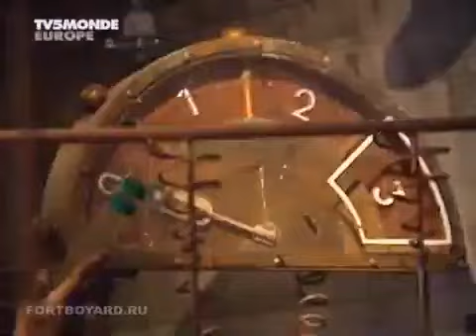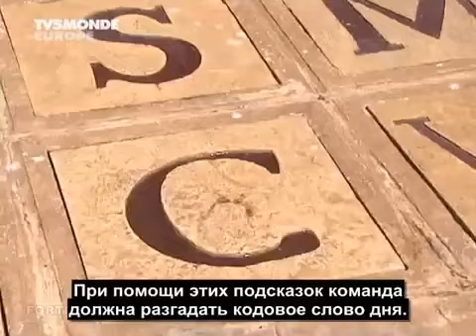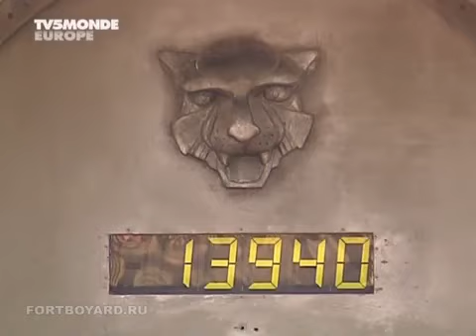Fort Boyard France [Fr] 2005 - Emission 5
If want to support me:
↪︎ BTC: bc1qw4p5q6jj88g42qrg7ev3zv7rz060mwyqmyqal3
↪︎ ETH ERC20: 0x6DBB8aDC3e0B06DDB72b3b5A9ab4d146f5C0F38d
↪︎ USDT TRC20: TFfqsekhmtoLiTRbVbQ1Bvsu2xygBFm8tw

Fort Boyard France,
Fort Boyard,
Fort Boyard Theme,
Fort Boyard Emission 5,
Fort Boyard Tigers,
Olivier Minne,
Fort Boyard FR,
French TV Shows,
Fort Boyard France 2005,
Форт Боярд Франция,
Fort Boyard S05E05